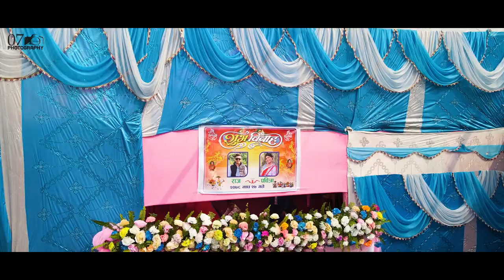Wedding Highlight 2022 | Raj WEDS Pabitra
Team work - 07 Photography
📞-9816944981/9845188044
~Photography, Videography
~Wedding, Engagement, Reception
~Pre Weeding, Post Wedding
~Rice Feeding, Birthday, Baby Shower
~Karisma Album, Music videos